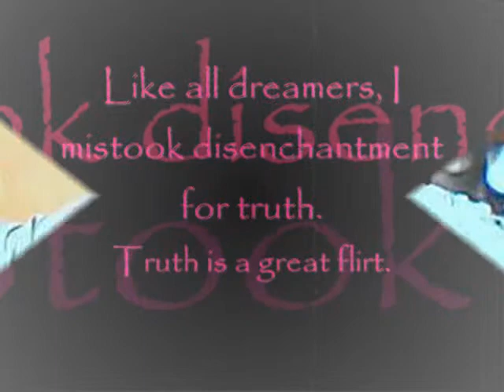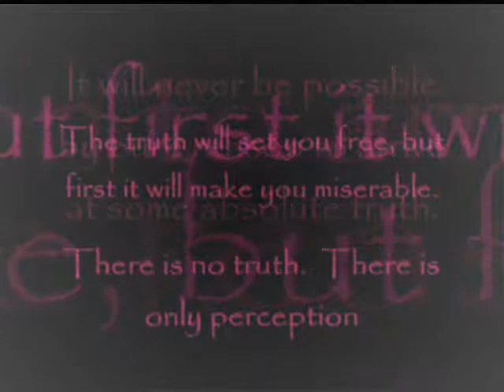moment of truth ni kokay